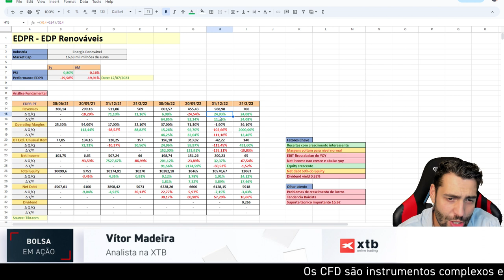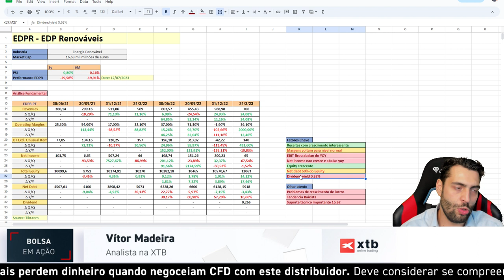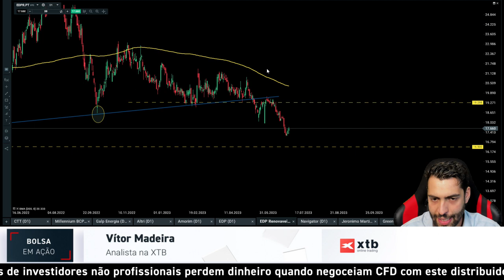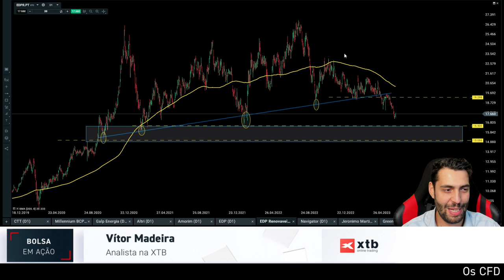BOLSA EM AÇÃO: Análise à EDP Renováveis | XTB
Nesta análise da rubrica BOLSA EM AÇÃO, o analista da XTB Vítor Madeira faz a análise ao 1º trimestre da edp Renováveis.

Um olhar atento aos resultados das empresas que marcam o psi20 com

- Análise Fundamental
- Análise Técnica
- Análise de preço

Não perca as próximas análises!

Os investimentos em instrumentos financeiros apresentam um risco elevado.